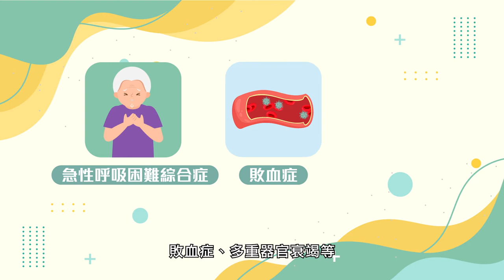同心抗疫：長者高危 快打疫苗 (16.9.2022)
疫情持續嚴峻，每天確診個案徘徊在7,000多至近萬宗。自第5波疫情以來，已有超過9,600人染疫離世，超過九成半是六十歲或以上長者。

根據世衞資料，六十歲或以上人士感染後有較高風險出現嚴重病症，以及可引致死亡的併發症，例如急性呼吸困難綜合症、敗血症、多重器官衰竭等。

科學數據顯示，新冠疫苗能有效減低感染後引致的重症、併發症、死亡和「長新冠」風險。疫苗副作用一般輕微和短暫，長者只要身體情況穩定，即使需要長期服藥，也可以接種。

變異病毒株傳染性極高，現時80歲或以上長者只有七成接種了第一針，亦即還有約110,000名長者處於非常高風險的狀態。愛護家中的長者，不要再等，盡快帶他們打齊三針！